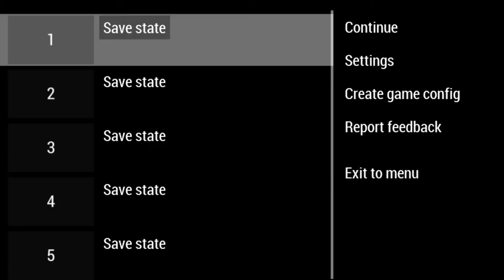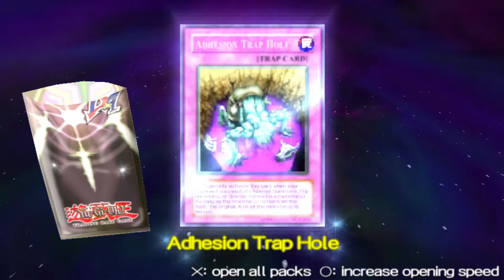Yugioh GX Tag Force ep 3: Miiiiiiiiiind Games!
Wokey and Zen open packs and kick some ass!